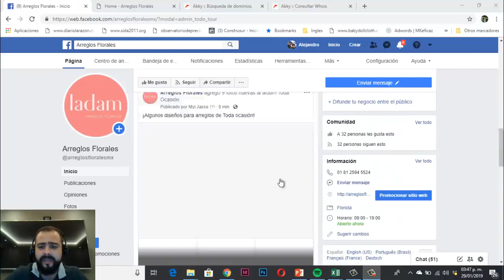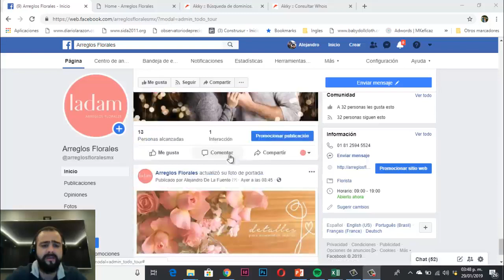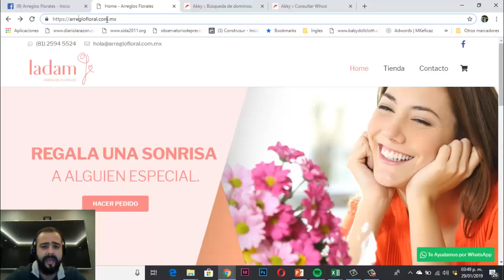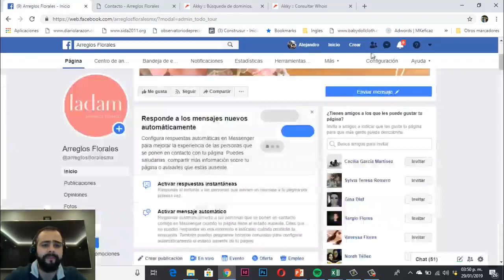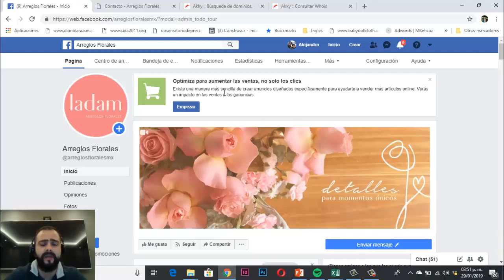Experimento Video 2 Ganar entre 20 mil y 30 mil este 14 de Febrero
‼Avances‼
✔ Fanpage: @arreglosfloralesmx

En el próximo vídeo iniciamos con las campañas publicitarias!!!